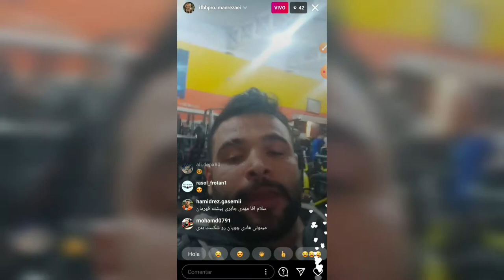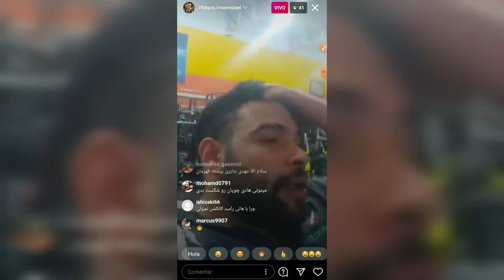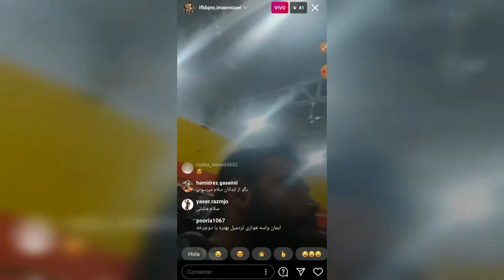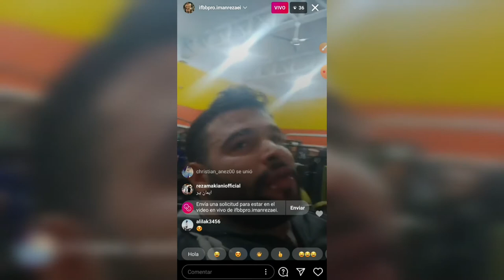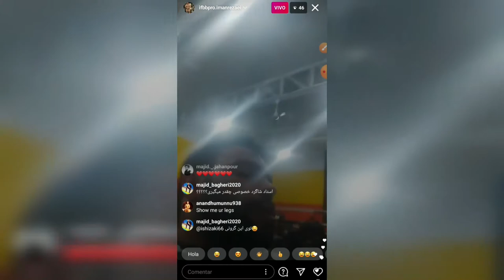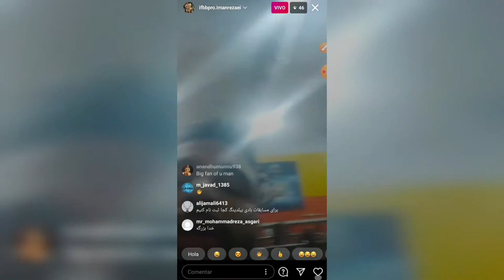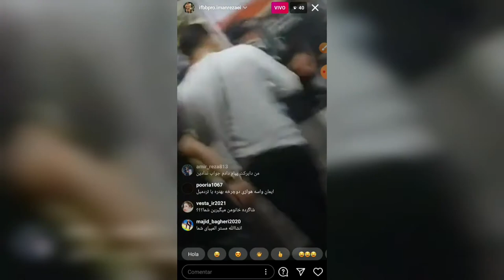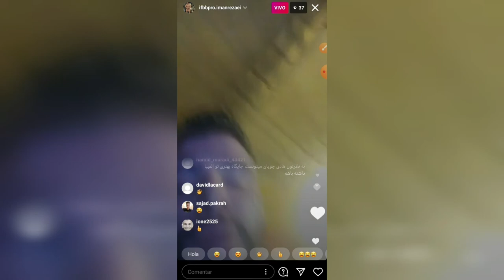Iman Rezaei| Persian bodybuilder shares his training on INSTAGRAM.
Gracias por seguirnos queridos amigos.

Thanks for following us dear friends.